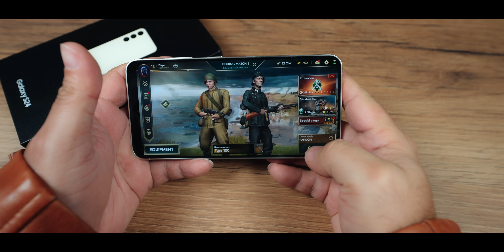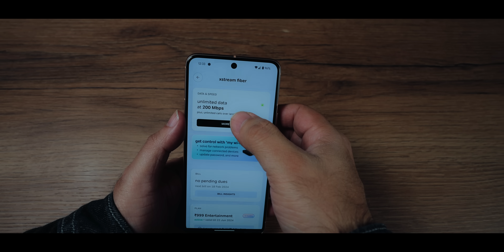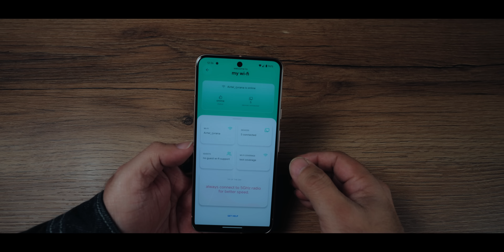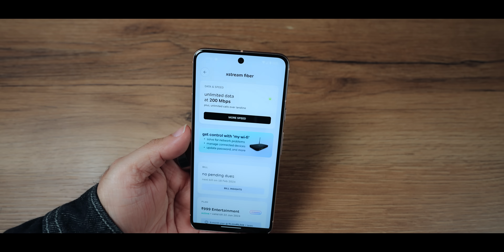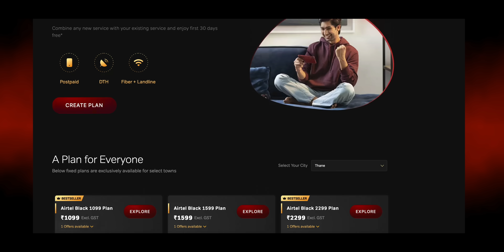Airtel Xstream Fiber: Ultimate Home Network Setup, (wifi speed test included)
Ever wondered how Airtel Xtream Fiber's 200Mbps plan stacks up against the whopping 1Gbps broadband connection? In today's video, we dive deep into the world of high-speed internet, showcasing a real-time speed test comparison that will leave you amazed! 🌐💨

From the comfort of my home, powered by Airtel's exceptional broadband connection, I embarked on a journey to explore:

- 🛠 **Features**: Discover the dual-band WiFi router accompanying Airtel's plans. Whether it's gaming, streaming, or heavy downloading, see how both plans fare in real-life usage scenarios.
- 🎮 **Outstanding Performance**: Witness firsthand the seamless gaming experience, with low latency and zero lag, ensuring you're always a step ahead in every multiplayer match.
- 📈 **Speed Test Results**: Get ready to be blown away by the speed test results! Will the 1Gbps plan live up to its name? Watch to find out.
- 📡 **WiFi Coverage**: No corner left behind! See how Airtel ensures your entire home is covered, eliminating the need for extenders.
- 🎁 **Bonus Features**: Free router, LAN cables, and a suite of subscriptions bundled with the plans. A true gem for tech enthusiasts!

Introducing a broadband connection that redefines speed and reliability. Whether you're a hardcore gamer, a binge-watcher, or a work-from-home professional, discover how switching to Airtel Xtream Fiber can elevate your internet experience.

**CTAs**:
- Enjoy seamless connectivity like never before. Upgrade now!

Embark on a high-speed adventure with Airtel Xtream Fiber. Witness the battle of speeds: 200Mbps vs 1Gbps. Which will reign supreme? Join us as we unveil the results, feature comparisons, and much more. Get ready for a journey into the future of broadband connectivity, where exceptional craftsmanship meets outstanding performance.

CHAPTERS:
0:00 - Airtel Xstream Fiber Overview
0:58 - Unboxing Airtel Xstream Fiber Router
1:59 - Airtel Xstream Fiber Features
4:11 - Airtel Xstream Speed Test
5:25 - Upload Speed Test: Airtel Xstream
6:41 - Airtel Xstream for Gaming
7:55 - Applying for Airtel Xstream Connection